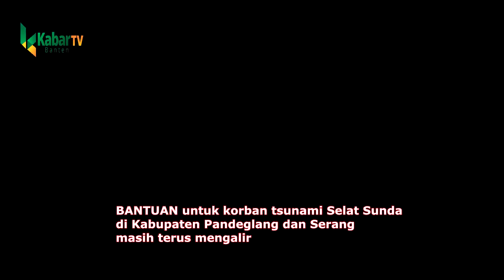SMPN 1 Gandeng Kabar banten dan Relawan Kampung Bantu Korban tsunami